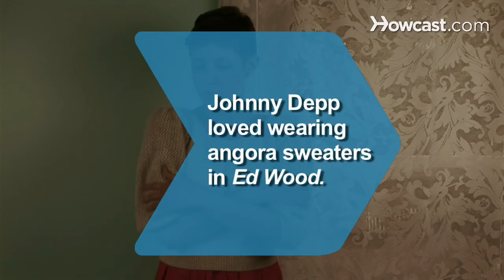How to Stop an Angora Sweater From Shedding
Angora sweaters can look oh so stylish—or they can make you look like a crazy cat lady. Here’s how to stop them from shedding.

Step 1: Put it in a bag
Carefully fold the angora sweater and place it in a sturdy plastic freezer bag.

Step 2: Place in freezer
Put the bag inside your freezer. Just don’t confuse it with the frozen peas when you’re making dinner.

Step 3: Wait
Keep the bag in the freezer for at least three hours -- the longer, the better.

Tip
When you buy angora, spring for the expensive stuff. Cheap angora tends to be woven with looser fibers, leading to shedding.

Step 4: Wear it
Take the sweater out of the freezer when you’re ready to put it on. It will warm up in a few minutes and will keep from shedding for the time you’re wearing it.

Step 5: Put it back
When you’re ready to take it off, put the sweater back in the freezer.

Johnny Depp said he loved the feel of wearing angora sweaters when he starred as a cross-dresser in Ed Wood.